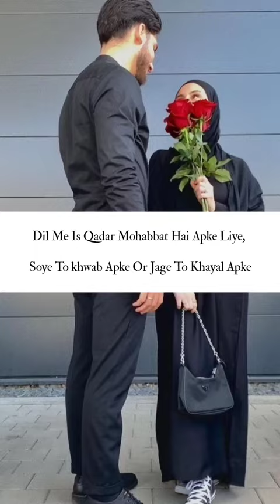Romantic love story# short video#